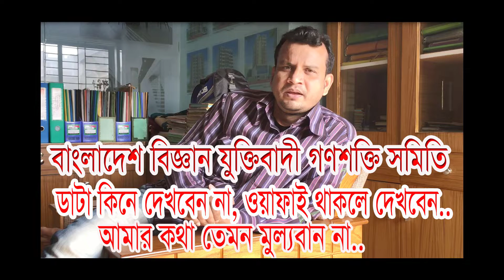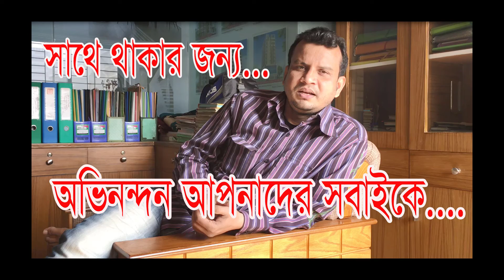বাংলাদেশ বিজ্ঞান যুক্তিবাদী গণশক্তি সমিতি || Bangladesh Science Rational People's Association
বাংলাদেশ বিজ্ঞান যুক্তিবাদী গণশক্তি সমিতি ,কুসংকার মুক্তি ,বুজরুকি ফাঁস,সমাজ সেবা ,সত্য প্রকাশ।   Bangladesh Science Rational People's Association, Liberation, Release of Etymology, Social Service, Expression of Truth.
Bangladesh Science Rational People's Association RASEL JUKTIBADI Not worth my word